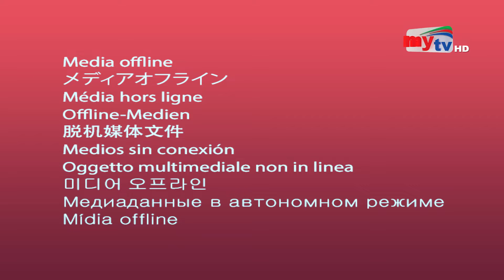বিউটি লাউঞ্জ | Beauty Lounge -Ep: 10 | Summer Photoshoot 2024 | Mytv